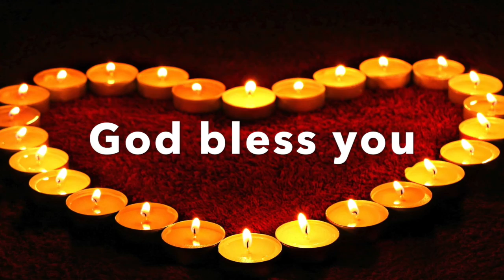Praise and Worship - Part 4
Part 4 of our Worship service on 28th October 2020